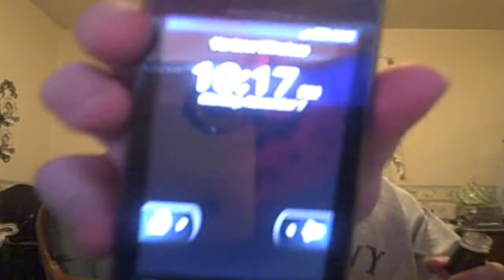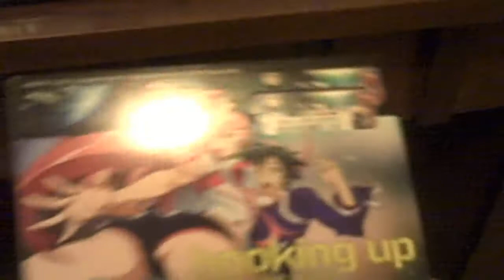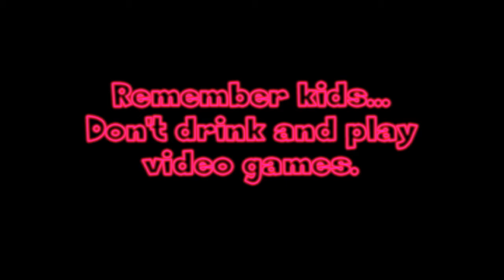Things I Bought Today Episode 3 featuring Alcohol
Back by popular demand. Be sure to catch the "blooper" at the end...

Also its just Mike's Hard Lemonade. Nothing too intense. Its 10pm on a school night for crying out loud XD

One thing I forgot to mention was the Ace Combat Assault Horizon OST I bought which I may just make a review for or just explain a little history about the soundtrack.

~Stoner